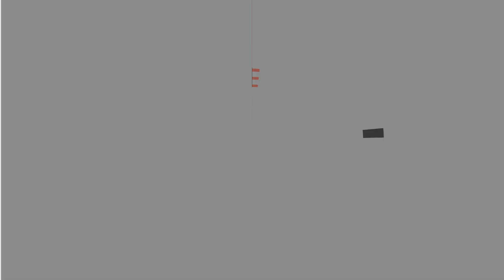Lang werk voor hulpdiensten na auto te water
Dinsdagavond is bij Nobelhorst een auto uit de bocht gevlogen en te water geraakt. De hulpdiensten hebben vervolgens nog enkele uren werk gehad om de auto te bergen. De bestuurder is naar een ziekenhuis gebracht.